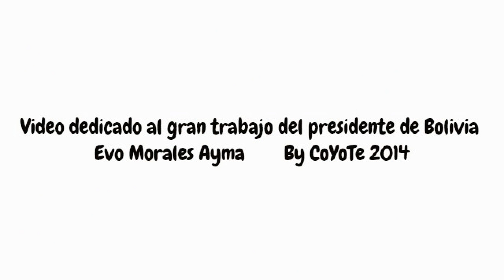Somos Mas - Arawi